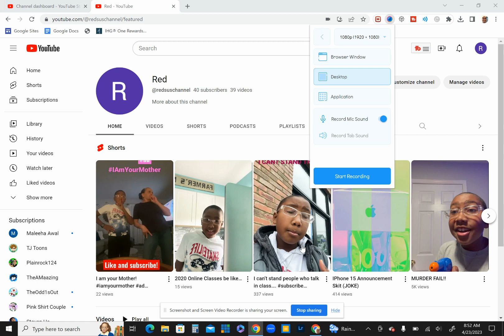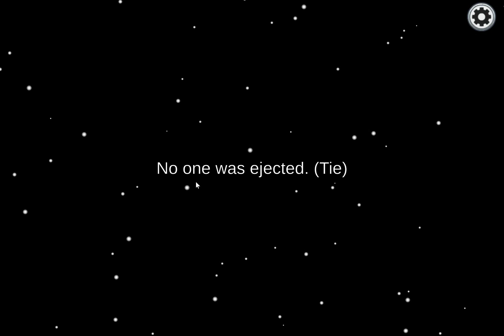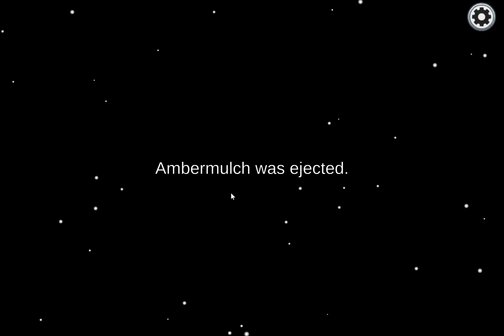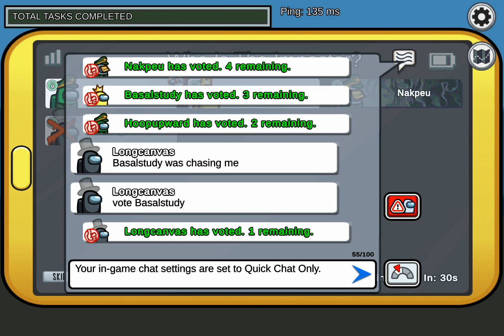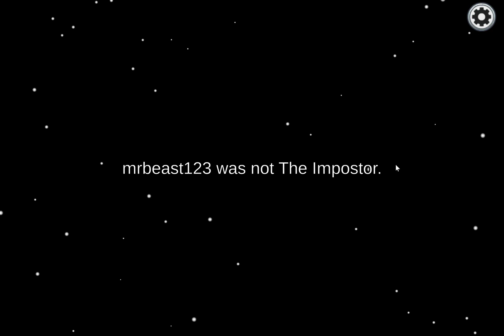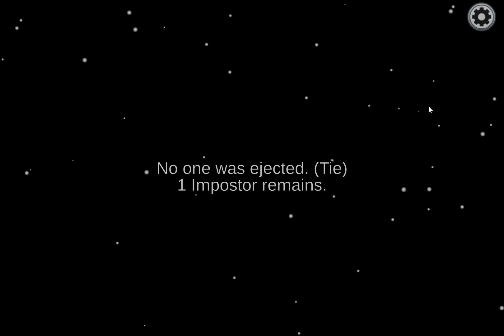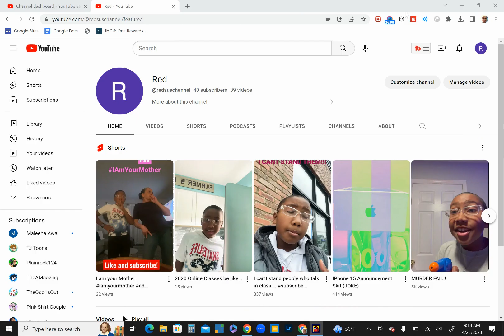I Played Among Us With Anya! I TRICKED HER! 40 SUB SPECIAL